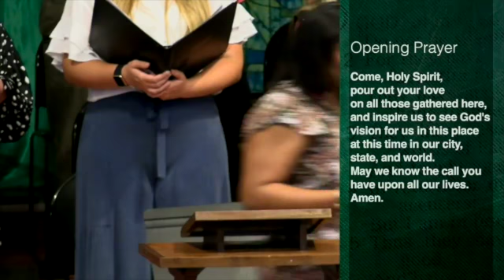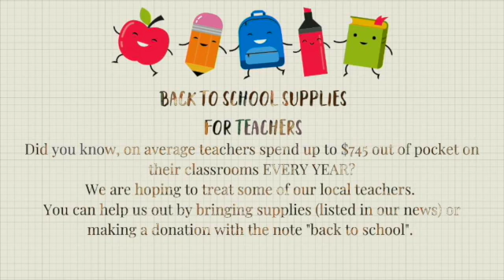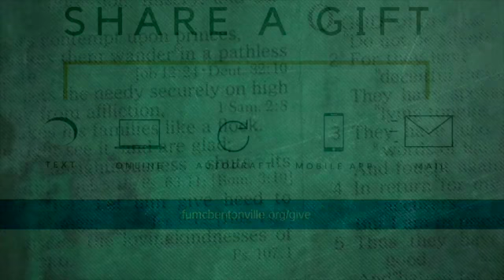Traditional Worship | Leaving Home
Our series, "Coming Home," is coming to an end. This week Rev. Michelle brings to us the story of Jesus ascending to heaven and the effect that moment had on his disciples. This scripture looks at how prepared the disciples were to carry out God's message. Like the disciples, we are called to step back and look at how we are equipped to build relationships with those far from home and who feel far from God.